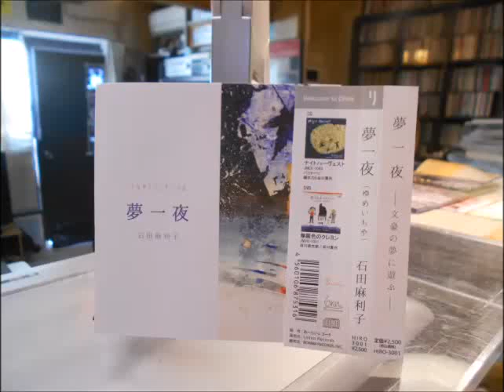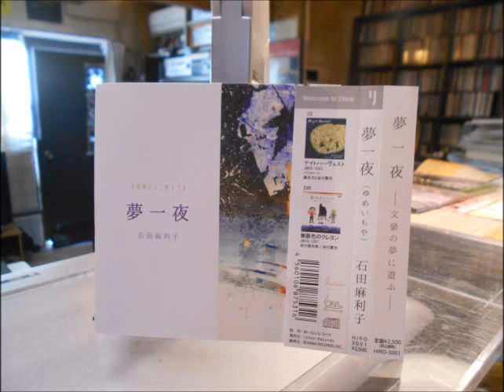夢一夜 石田麻利子 おーらいレコード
おーらいレコード140枚目。

『夢一夜／石田麻利子』
Listen  Records   HIRO-3001
¥2,500(税込)
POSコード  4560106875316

①「第一夜」(夏目漱石・作『夢十夜』より)  14’02”
②「鼻」(芥川龍之介・作)  28’02”
③「雪」(三好達治・作)  1’40”

石田麻利子＝朗読
続木力＝ハーモニカ、リコーダー
谷川賢作＝ピアノ、パーカッション